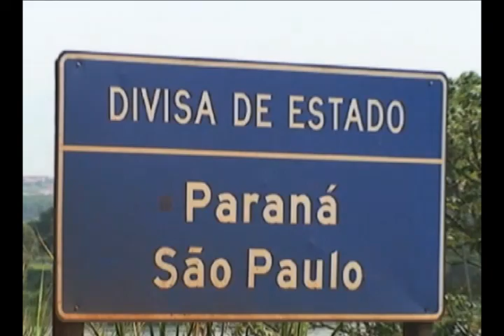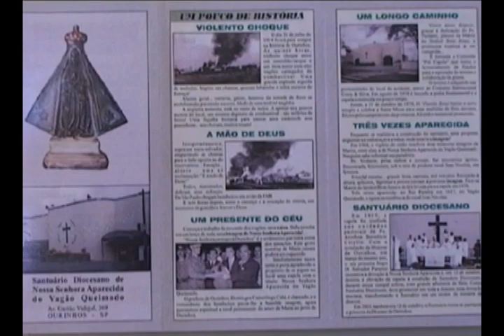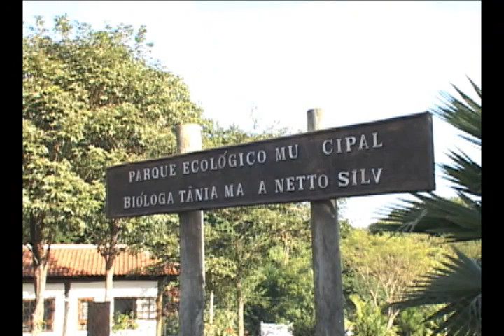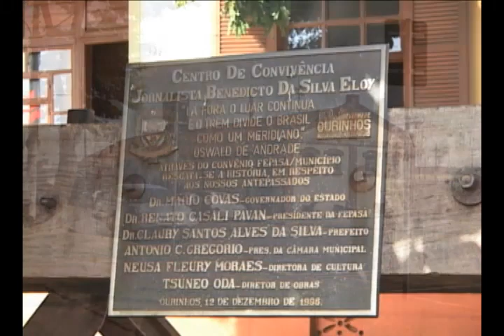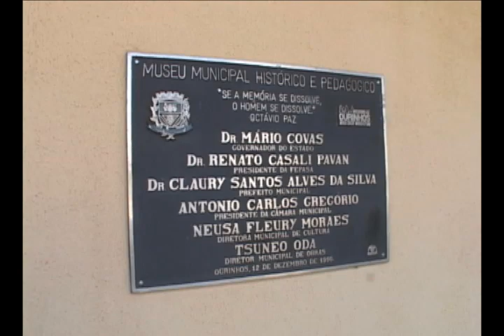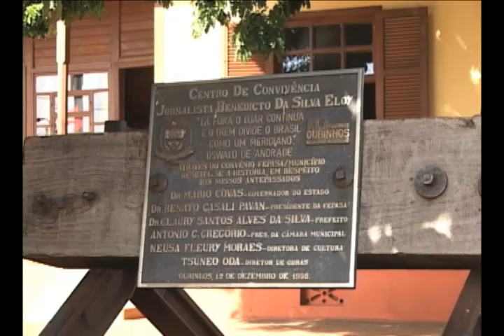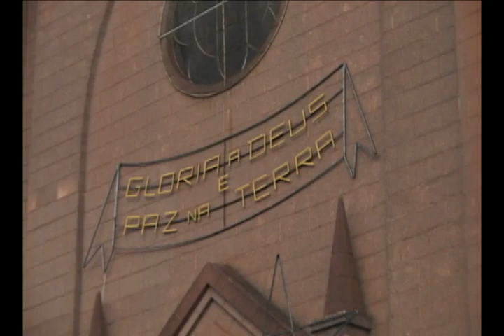Deus Abençoe - Ourinhos